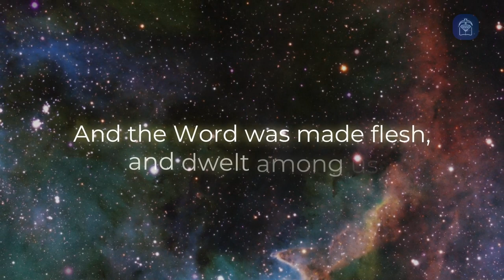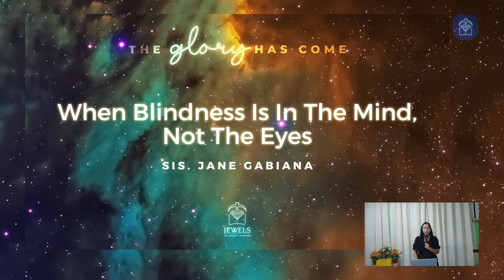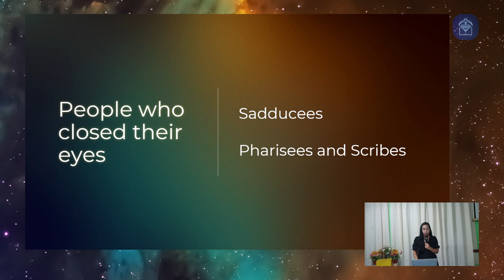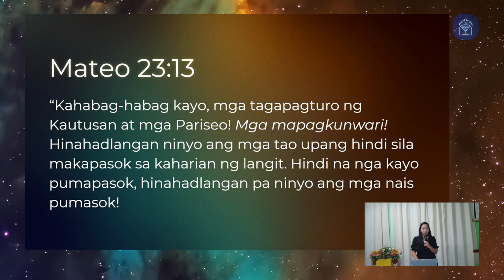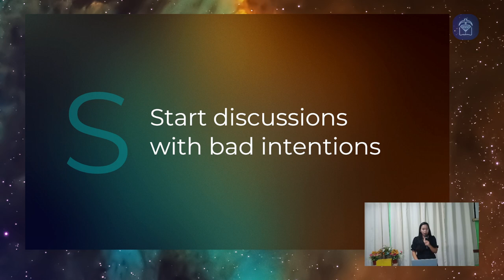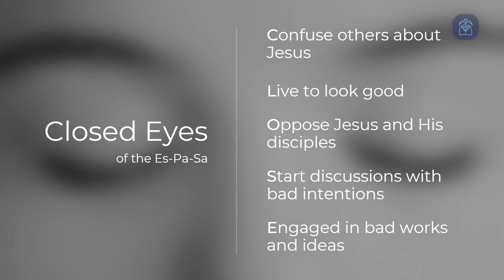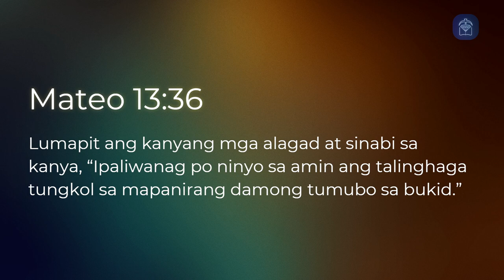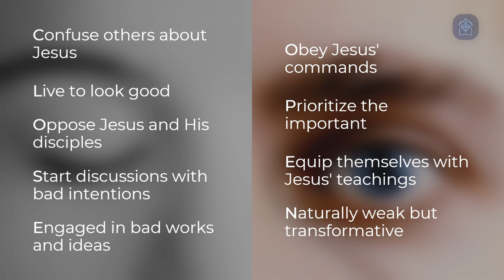Sambang Gabi 2022: December 18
Join us for an evening of praise and worship as we celebrate the birth of our Lord and Savior, Jesus Christ.